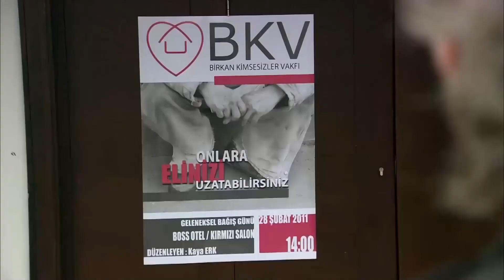ეიშანი თუ მე? - ეზელ | Ezel Georgia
ეზელ

მსახიობები:

Ezel: Kenan İMİRZALİOĞLU
Eyşan: Cansu DERE
Cengiz: Yiğit ÖZŞENER
Ramiz: Tuncel KURTİZ
Mümtaz: Beyazıt GÜLERCAN
Meliha: İpek BİLGİN
Ali: Barış FALAY
Bahar: Sedef AVCI
Şebnem: Bade İŞÇİL
Mert: Kemal UÇAR
Nükhet: Begum BENİAN

წარმოება: Ay Yapım
მწარმოებელი: Kerem ÇATAY
სცენარი: Kerem DEREN & Pınar BULUT
დირექტორი: Uluç BAYRAKTAR
მუსიკა: Toygar Işıklı